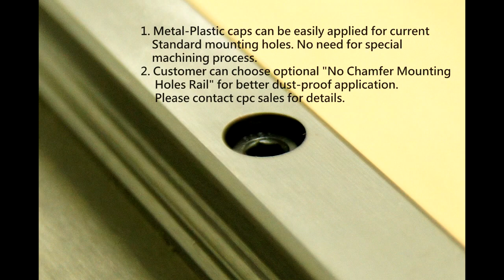Metal-Plastic Caps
Upper half is stainless steel
Lower fixed-end is plastic